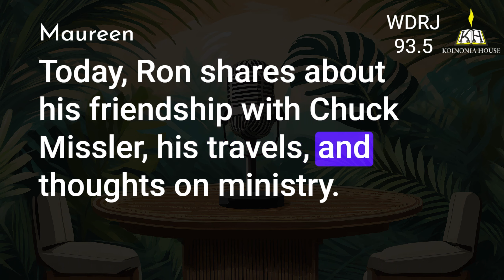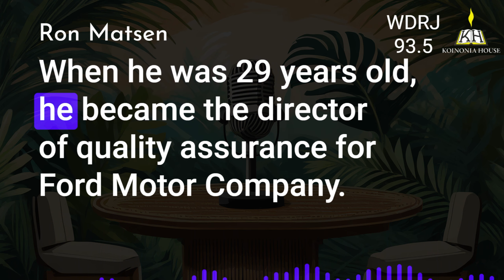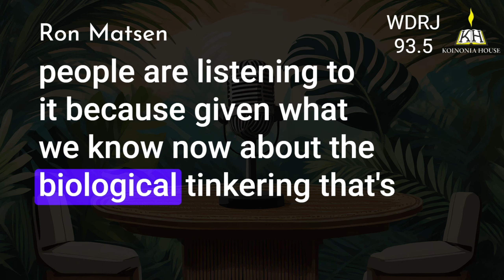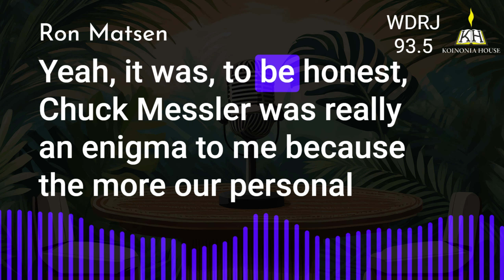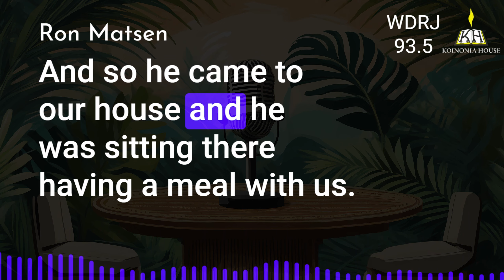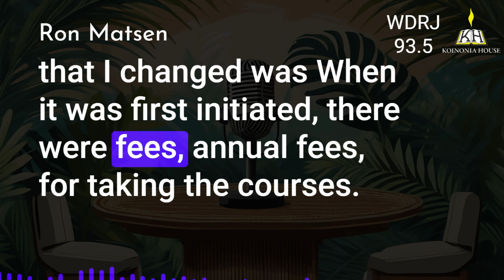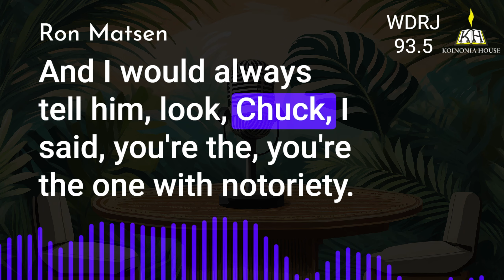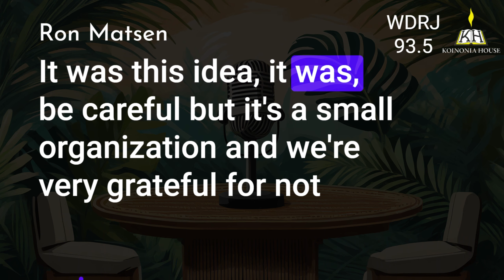WRDJ 93.5 FM The Word June 2023 Interview with Ron Matsen - Part 2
Interview date: June 2023

Join us next for stories of the risen Christ, alive and well, and living in believers like you and me. Our guest today is Ron Matsen, presenter of Evidence for the Exodus, and president of Koinonia House, as he shares memories of the early days of Calvary Chapel, the Christian music ministry, and his first meeting with Malcolm Wilde, now pastor of Calvary Chapel Merritt Island.